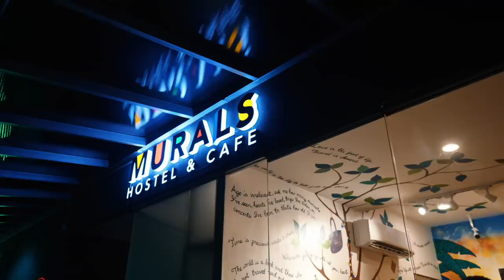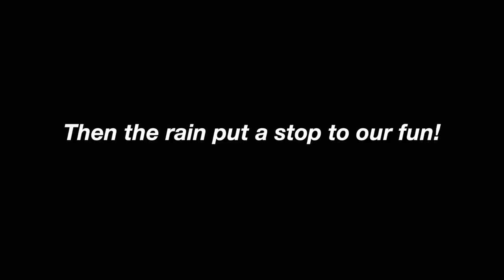George Joins FILIPINO BAND In Cebu?!